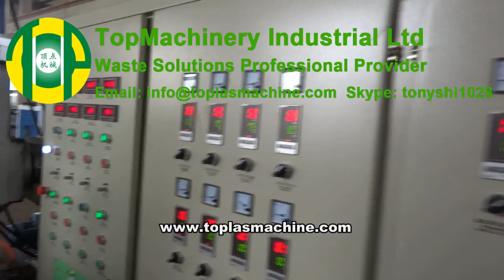PE PP LDPE LLDPE HDPE Film Bags Water Ring Granulator Recycling Line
Professional manufacturer for plastic recycling machines, PET bottle recycling machines, PE PP film recycling machines, plastic PE PP PS ABS PET PC PVC LD HD LLD BOPP granulating line, water treatment for the waste water from washing line, and auxiliary equipment for plastic recycling.

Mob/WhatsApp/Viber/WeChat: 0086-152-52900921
Skype: tonyshi1028